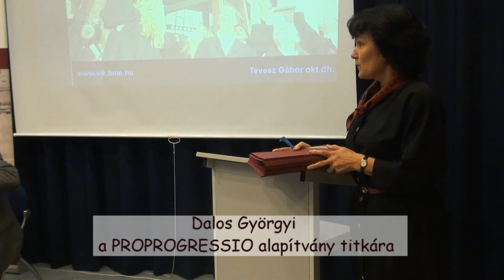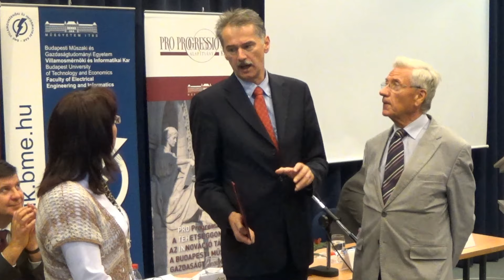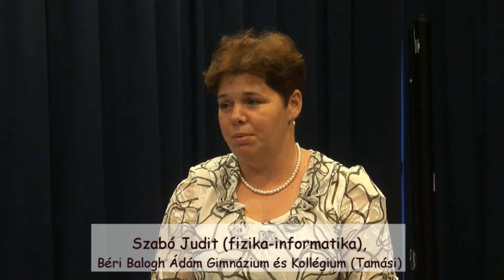BME Pro Progressio Alapítvány 2015-évi díjátadó ünnepsége